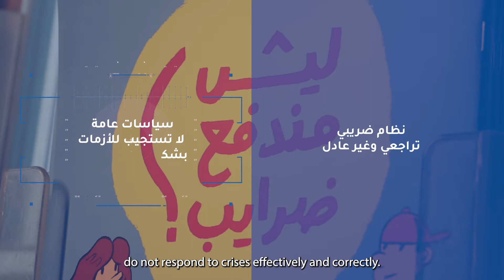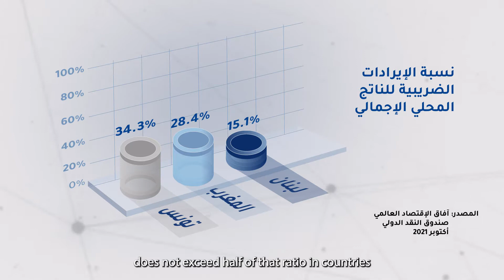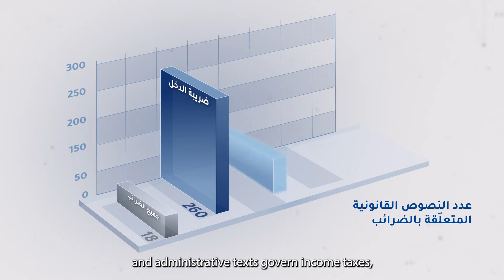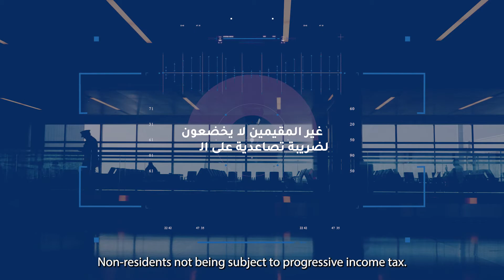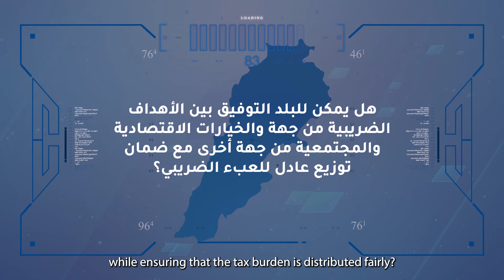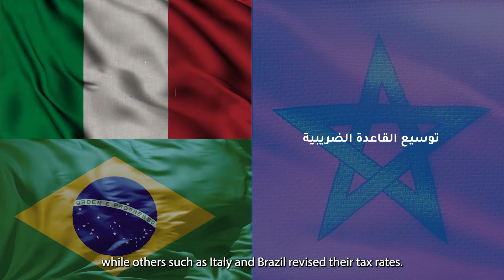Review of the Lebanese tax system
This film presents the results of the report "How can a new tax system can restore growth and bring equity?" conducted by Financially Wise in collaboration with Institut des Finances Basil Fuleihan.
It provides a diagnostic review of the Lebanese tax system in attempt to inform the dialogue around tax reform for greater fairnessand efficiency.